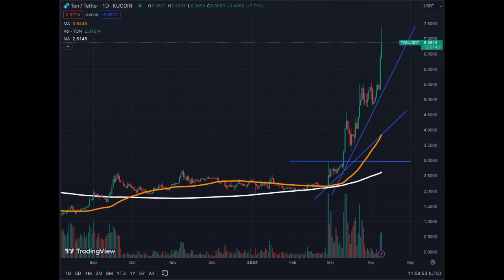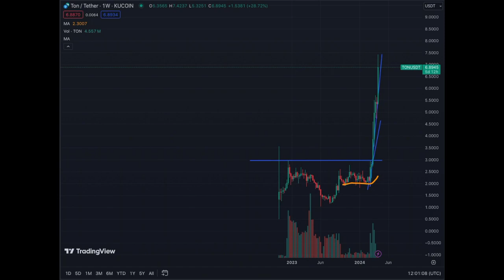Toncoin Crypto Asset That Exploded Under My Radar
TONCOIN Crypto Asset Vertical Explosion